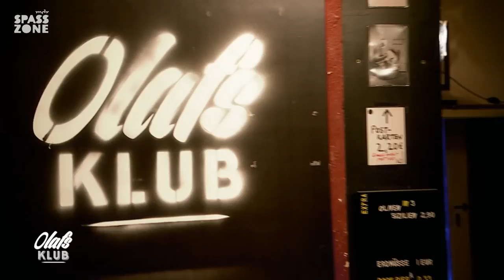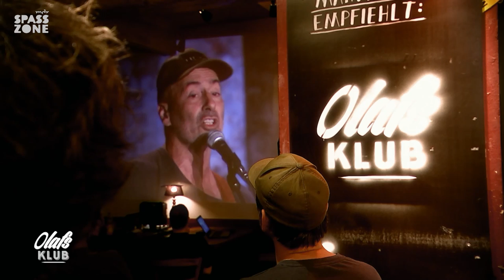Olafs Klub mit Mirja Boes, Miss Allie und Horst Evers (1/8) | MDR SPASSZONE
Das Gipfeltreffen macht grad Pause, Torsten Sträter und Johann König räkeln sich in der Sommersonne der Freilichtbühnen - und Olaf: macht das in Dresden selbstverständlich auch. Und dazu: fächelt er euch in der schönen Sommerszeit eine neue Runde Olafs Klub in den Äther.

Auf der Bühne:
Mirja Boes: Mein Vater war mein Ultra-O.B.-Man
Fil: Reden mit Nazis ist wichtig
Miss Allie: Ein sexistischer Song mit Herz über einen echt heißen Schrebergärtner
Jonas Greiner: Ein Whistleblower in New York. Ein Reisetagebuch.
Horst Evers: Sportarten, von denen der Körper nichts merkt

Es klatscht: Echtes Publikum - das allerdings begrenzt! Sonst sitzen hundert Menschen im Saal, dieses Mal halten 24 sicheren Abstand.